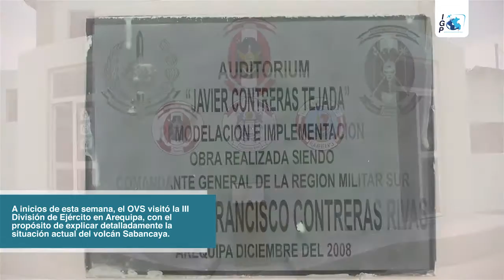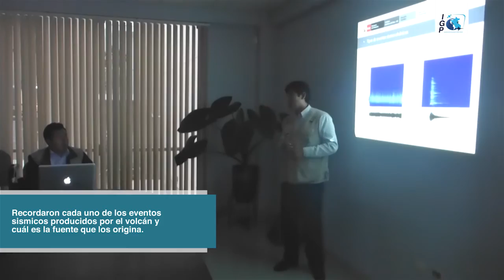OVS: Taller en III División de Ejército y Municipalidad de Miraflores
El Observatorio Vulcanológico del Sur se presentó el lunes 20 de febrero en la III División de Ejército, para explicar la actividad actual del volcán Sabancaya.
El miércoles 22 de febrero, visitó a lo miembros de la plataforma de Defensa Civil de la municipalidad de Miraflores, explicándoles el riesgo volcánico del Misti y enseñándoles a reconocer las diferentes señales sismovolcánicas. En ambos eventos, todos los participantes recibieron el Reporte Anual de Volcanes 2016, el mismo que contiene diversos artículos de investigación y el resumen detallado de la actividad de los 4 volcanes que el OVS monitorea en tiempo real: Misti y Sabancaya en Arequipa y Ubinas y Ticsani en Moquegua.